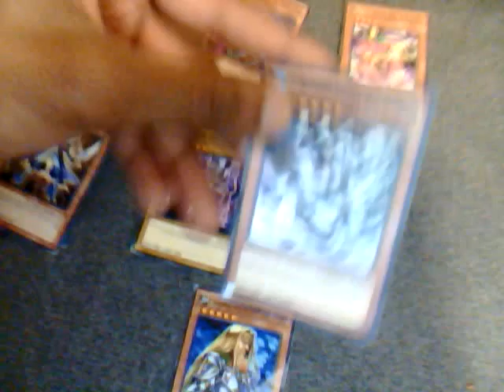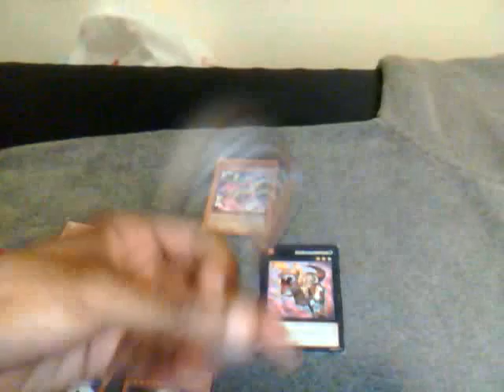Grudge Shallows of Inprisonment delusions 1st & Last ?